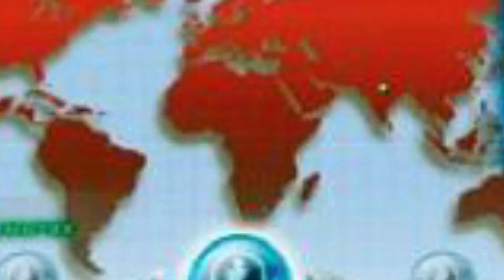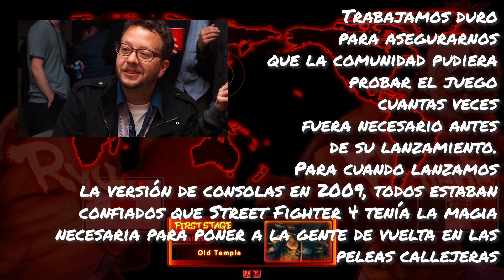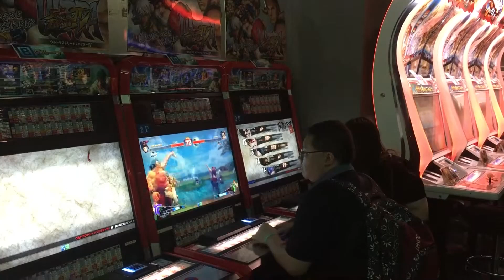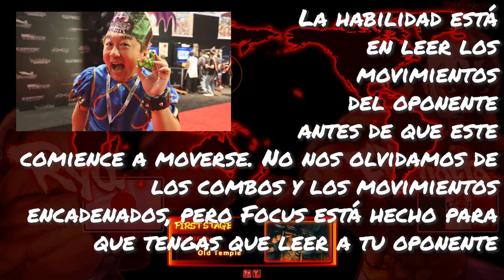👊Volviendo de las CENIZAS - La Historia de Street Fighter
⏩Quinta parte de la historia del desarrollo de Street Fighter y como Capcom volvio a los juegos de lucha.